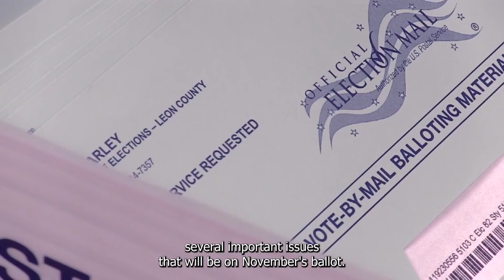Here are the amendments expected to be on Florida’s November ballot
Floridians are expected to soon find out whether or not they will be voting on recreational marijuana and expanding abortion access in November.